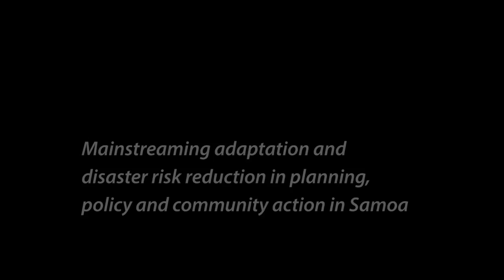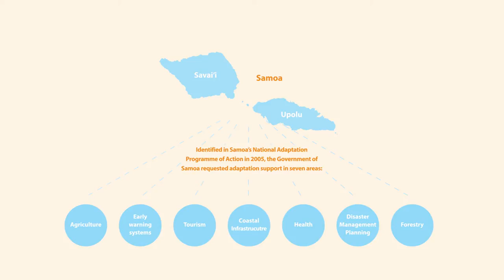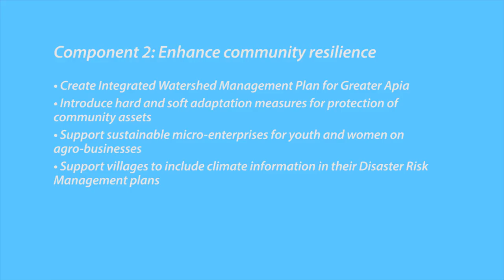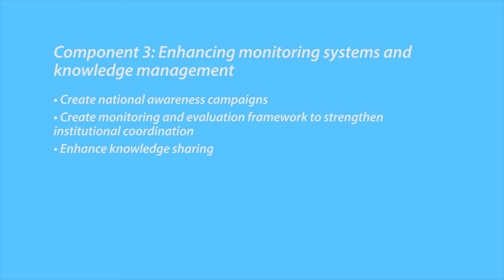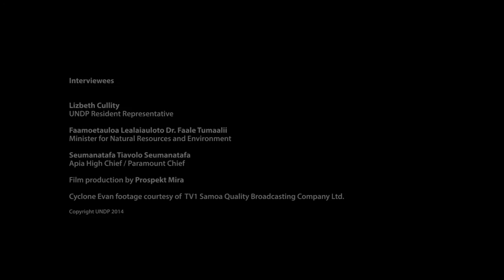UNDP Samoa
Mainstreaming adaptation and disaster risk reduction in planning, policy and community action in Samoa.